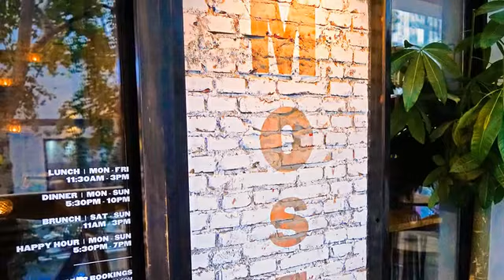[朝陽區] 摸石頭 (美食)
在全北京最時尚最多外國人出沒的三里屯酒吧街，「摸石頭」這個特別又可愛的招牌很容易引起在這裏的年輕人的興趣。原來這是一家精緻的高級西餐廳，按照外文名字「Mosto」直接音譯得名。店內裝潢簡約，原木色桌椅給人雅致隨和的感覺。雖然經常客滿，但摸石頭的用餐環境完全不會嘈雜，安靜的氛圍很適合約會或是閨密閒聊。來到這裏，不能錯過的是香煎澳洲和牛，紋理十分好看的和牛煎至入口即化，讓人回味無窮。